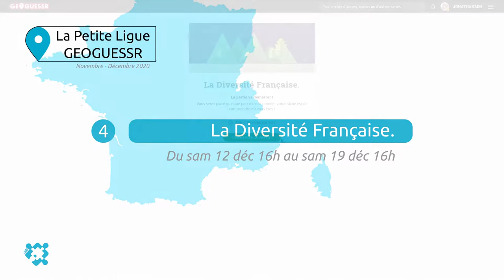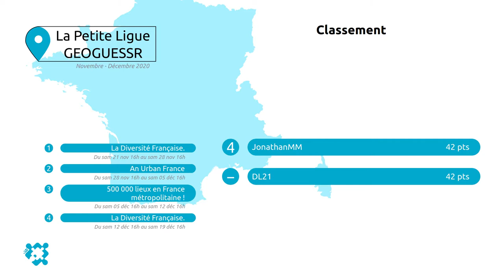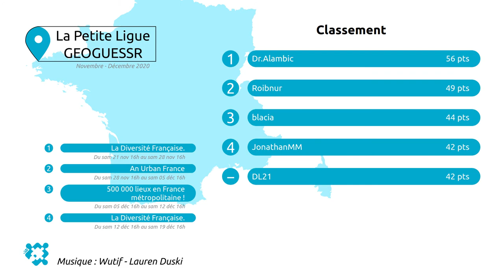Petite Ligue GEOGUESSR - 1ere édition - Manche 4 - La Diversité Française.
Suite et fin de cette première édition de la petite ligue ! On retourne sur la diversité française. Qui va donc remporter cette édition ?